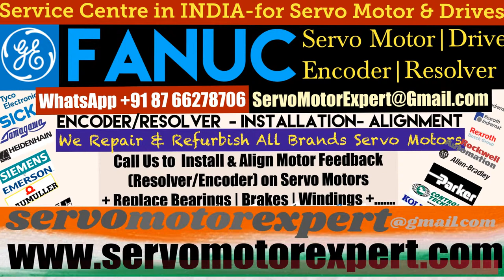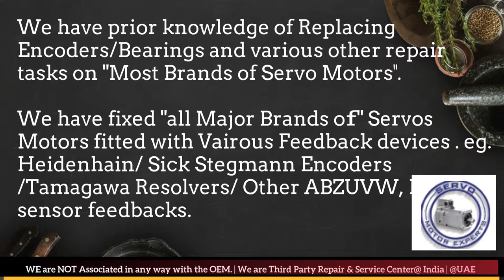Fanuc India Servo Motor Encoder Drive Repair Delhi Ahmedabad Bangalore Bengaluru New Delhi